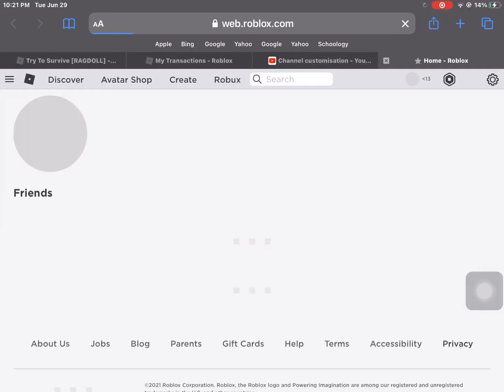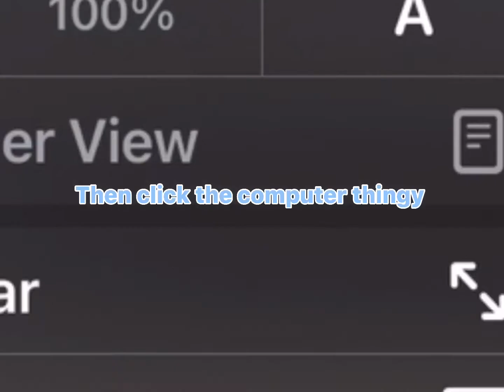How to change your skintone by everybody parts 😁